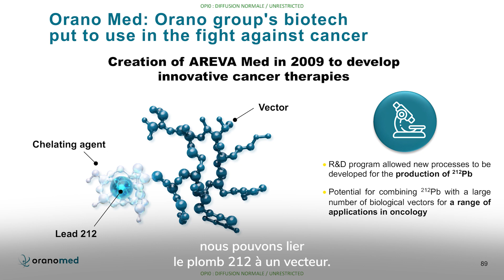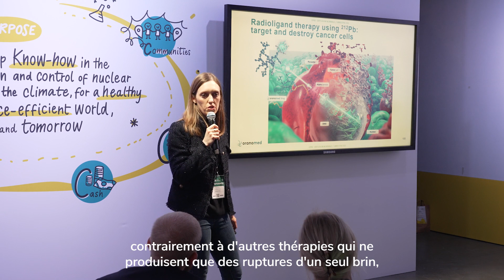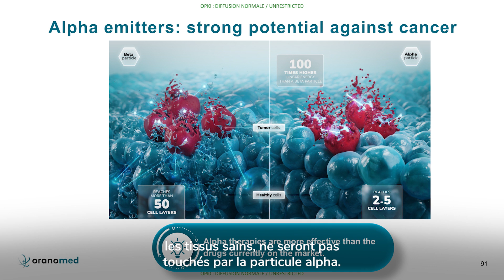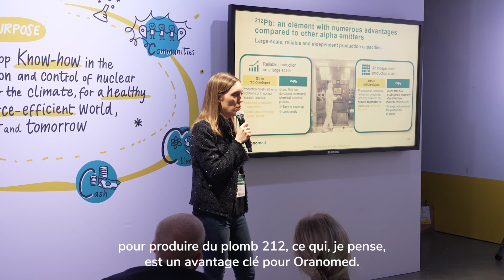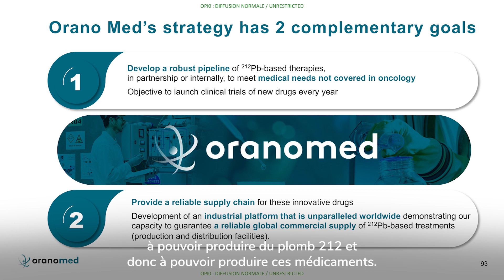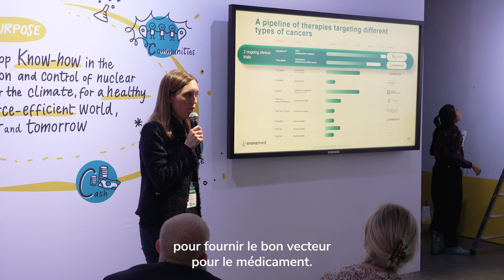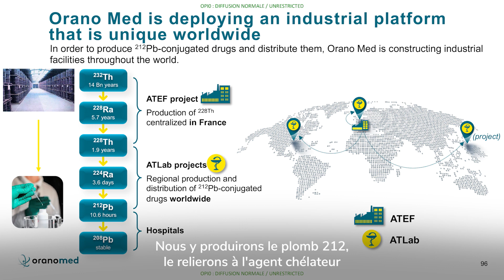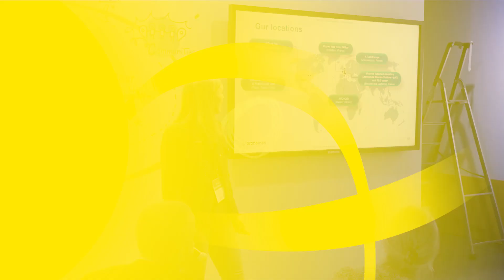Faire de l’alphathérapie ciblée une réalité : le plomb 212 au cœur de l’innovation d’Orano Med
Orano prépare, dès aujourd’hui, le monde de demain 🚀

Série : Orano où vous ne l’attendiez pas !
Saison #3 Transition Sociétale 🧑‍🤝‍🧑

L’ engagement sociétal et environnemental d’Orano, renouvelé en 2020 à travers une feuille de route ambitieuse d’ici à 2030 pour ses parties prenantes et la Société, est structuré autour de 5 axes : Compétences, Cash, Climat, Croissance Clients et Communauté.

Forte de son ambition et de son expertise unique, Orano au travers de sa stratégie d’innovation, souhaite participer à la construction de la société de demain !

Découvrez, via nos mini-conférences, comment Orano se met au service de la transition sociétale.

📢 Conference #2 :  Faire de l’alphathérapie ciblée une réalité : le plomb 212 au coeur de l’innovation d’Orano Med

@Sophie Letournel @OranoMed présente la double ambition d'Orano Med dans la lutte contre le cancer :
Mettre sur le marché les premières alphathérapies ciblées, un nouveau type de médicaments ouvrant des perspectives prometteuses pour les patients ne répondant pas aux traitements existants
Construire une plateforme industrielle unique en son genre pour produire et distribuer ces médicaments dans le monde entier